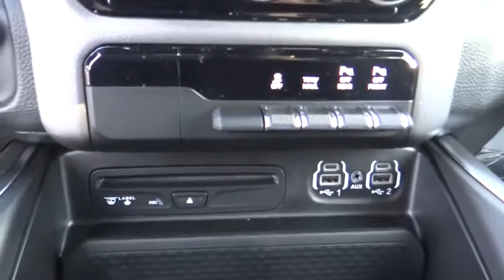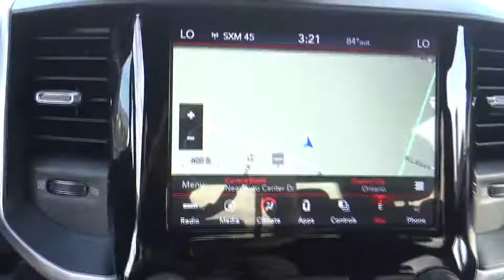2019 Ram 1500 Norco, Corona, Riverside, San Bernardino, Ontario, CA 19D306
Diamond Black Crystal Pearlcoat New 2019 Ram 1500 available in Norco, California at
2019 Ram 1500 Big Horn/Lone Star - Stock#: 19D306 - VIN#: 1C6RREFT8KN701135